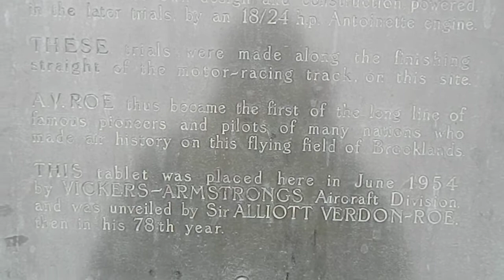02- A Taste of Surrey (BTM) 2013 (Vehicles entering & historic information)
For full details please refer to the playlist 'A Taste of Surrey (BTM) 2013'.

Saturday 1st June 2013.